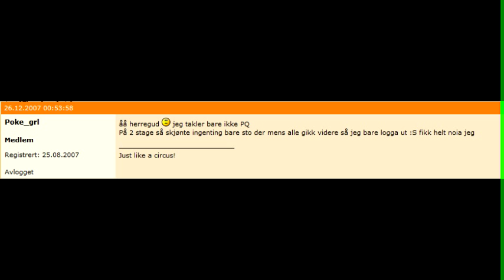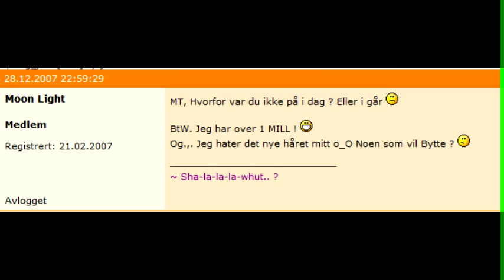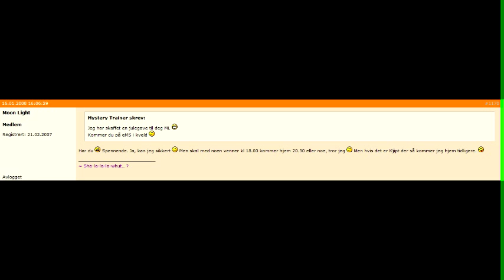MapleStory 2007-2009 Tribute